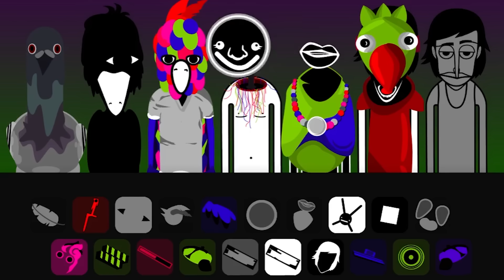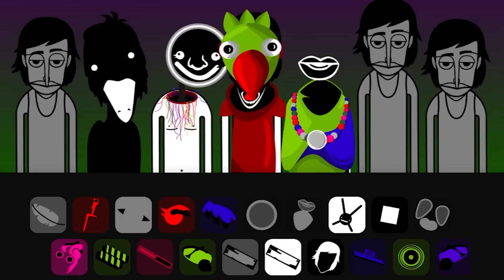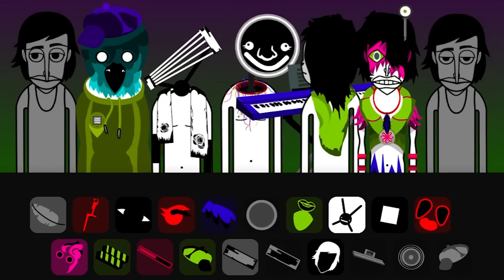Incredibox BirdSpeak Has A Weird Ominous Feeling...